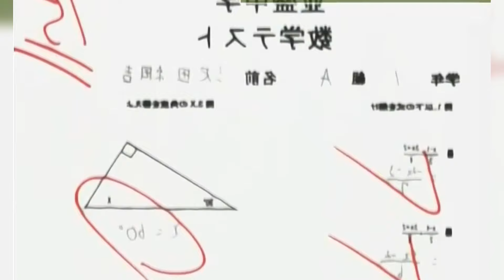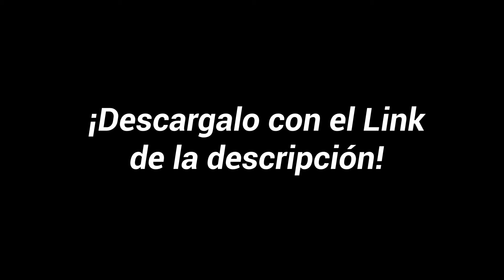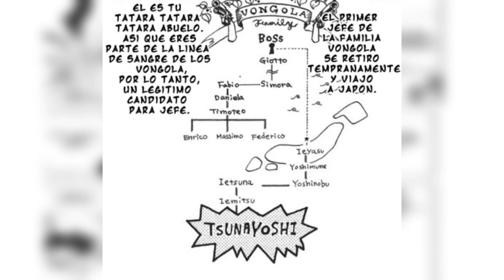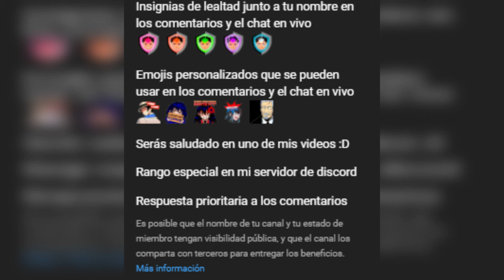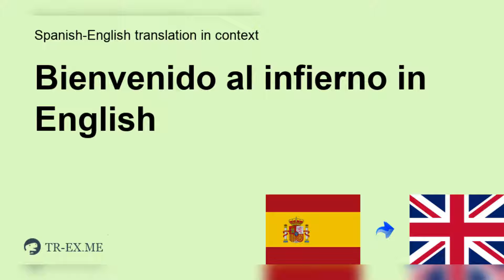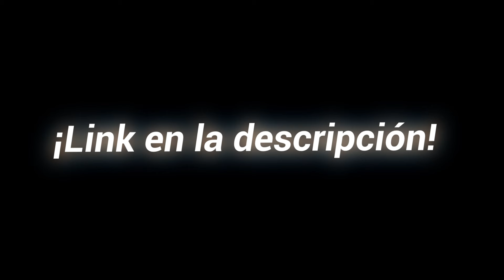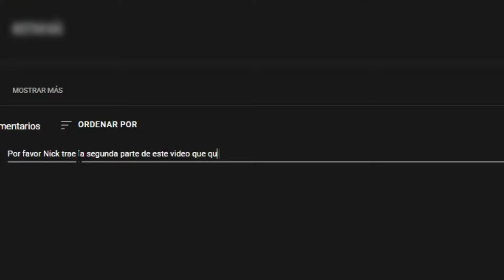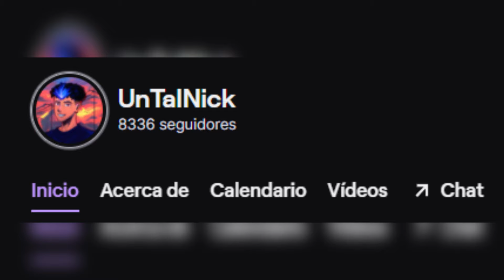◼️ ERA EL PERDEDOR de SU CLASE | KATEKYO REBORN RESUMEN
Usa el código FIRE durante tu registro para ganar:
- 200 Doblones
- 1 millón de créditos
- Buque Premium USS Texas
- 20 Camuflajes
- Cuenta Premium de 7 días